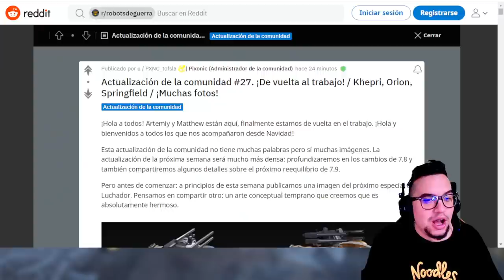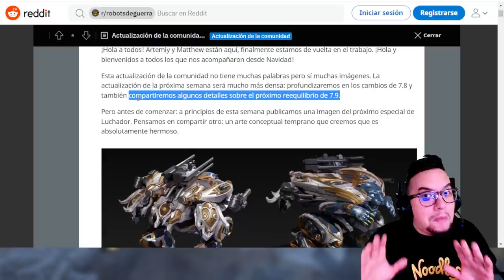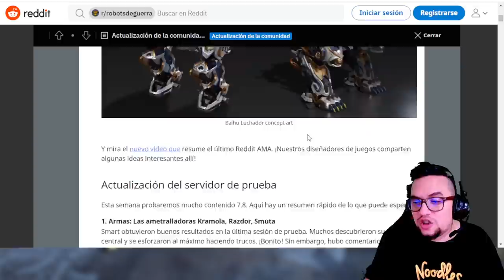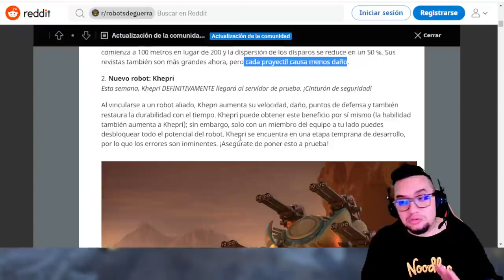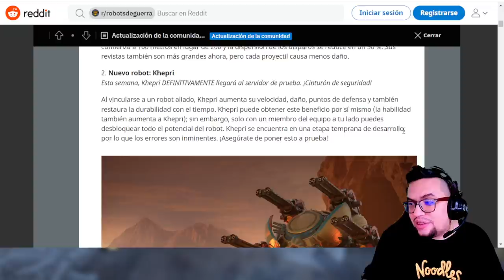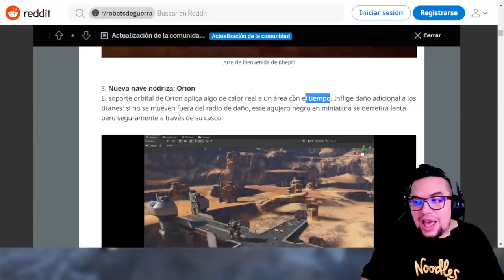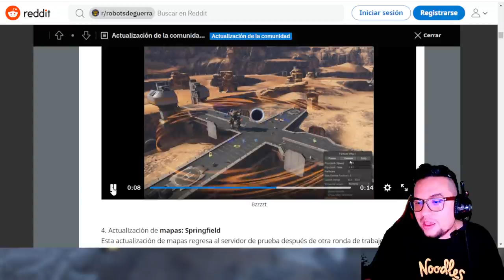Nuevo balance en la 7.9 | habilidades de KHEPRI y la nueva habilidad de ORION | War Robots WR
░░░░░░░░░ CONTACTO  ░░░░░░░░░
░░░░░░░░░ DONACIONES  ░░░░░░░░░
░░░░░░░░░ CONTACTO  ░░░░░░░░░
░░░░░░░░░ SPECS  ░░░░░░░░░
▶RAM: 8 GB
▶PROCESADOR: Qualcomm SnapDragon 720G Octacore
▶GPU RENDERER: Adreno (TM) 720